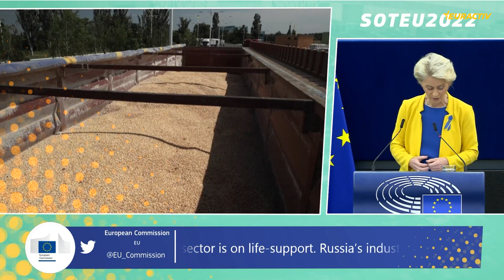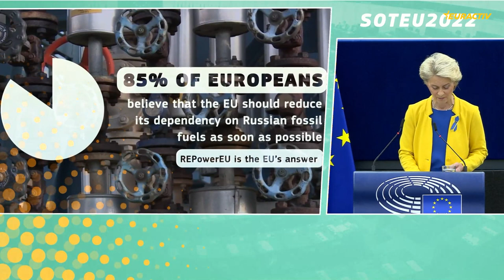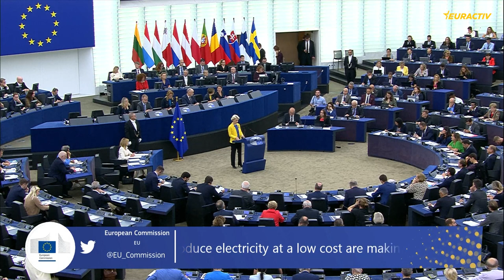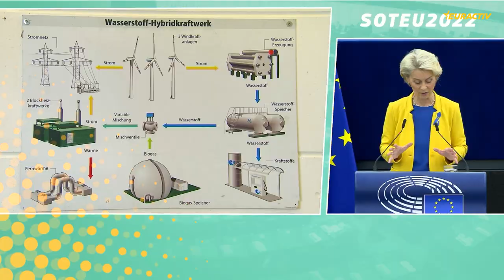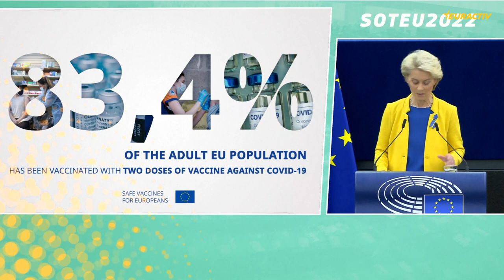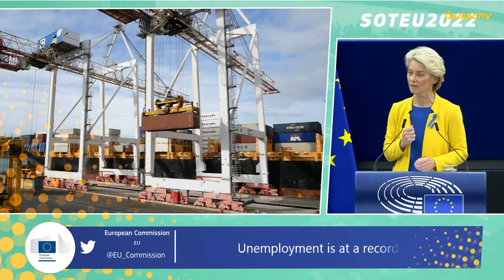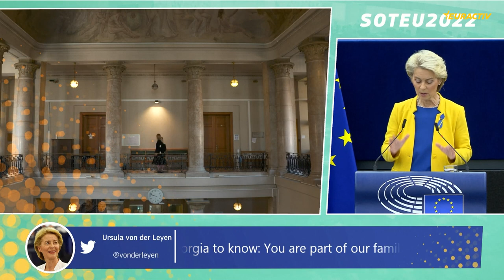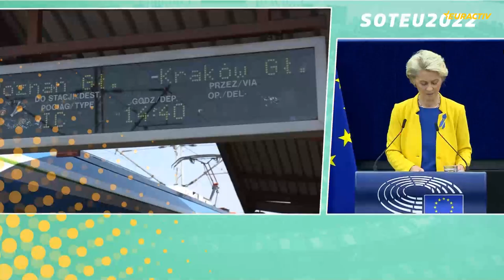The State of the European Union speech in full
Rewatch Ursula von der Leyen give her State of the European Union speech on the 14th of September 2022